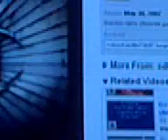Wakker worden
lelijkheid